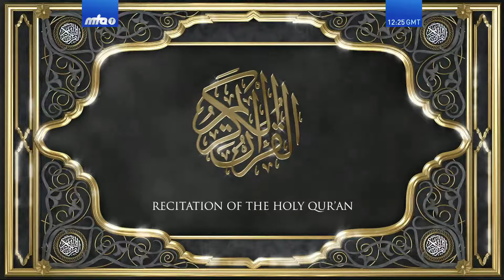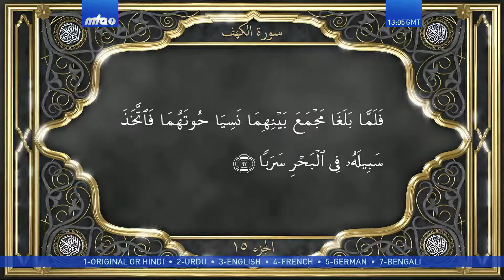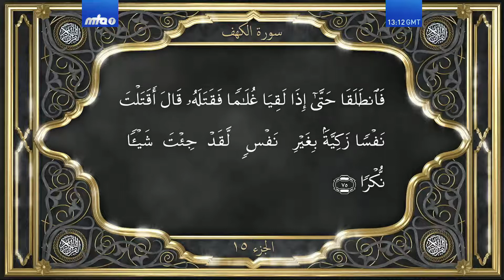Part 15, episode 3. Recitation of the Holy Qur'an by Maulana Feroz Alam with Bangla translation.